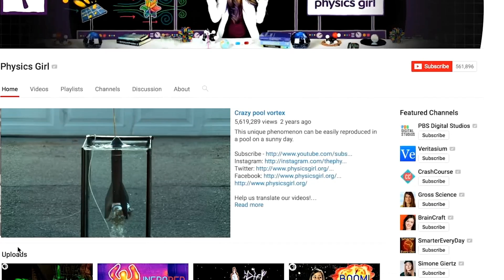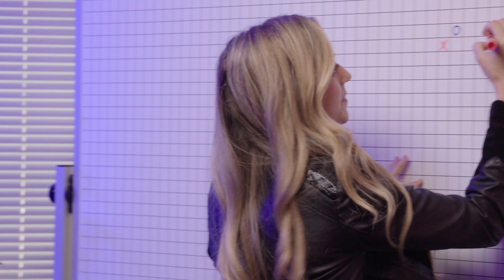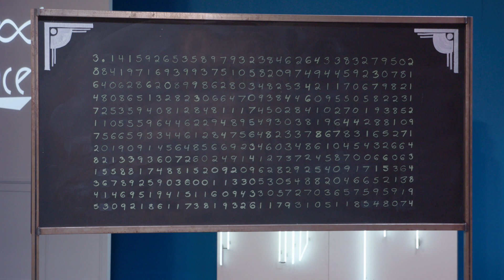What’s it like to work with Physics Girl? | Proof Of Concept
Meet Dianna Cowern, creator of the award-winning YouTube Channel Physics Girl, and host of our new Curiosity original, Proof Of Concept. The series explores complex concepts with a fun and engaging twist and premieres August 18th!